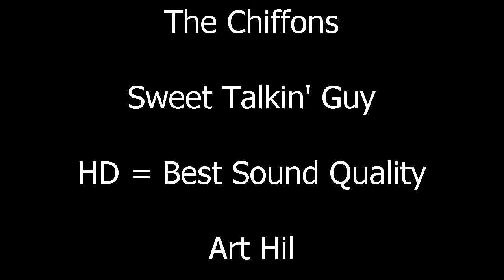The Chiffons - Sweet Talkin' Guy